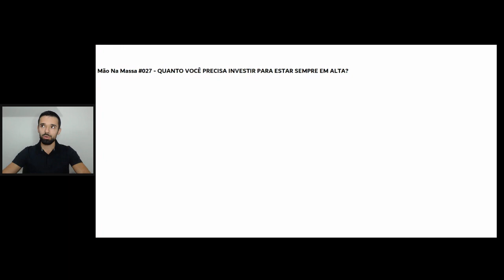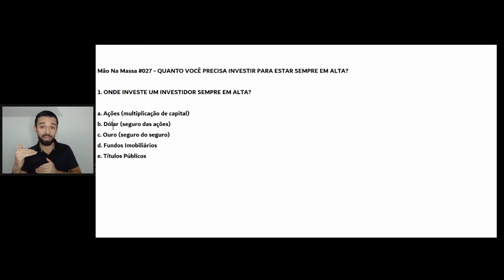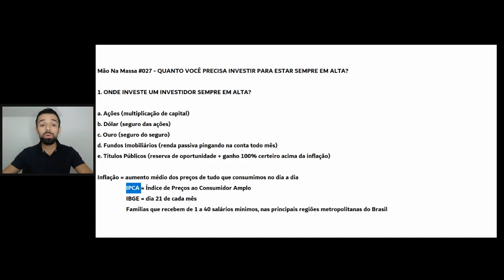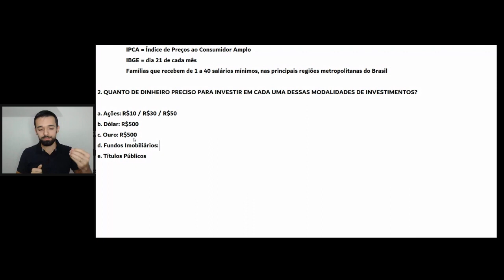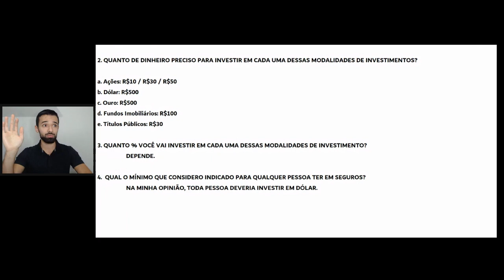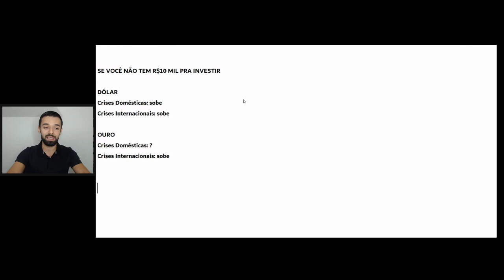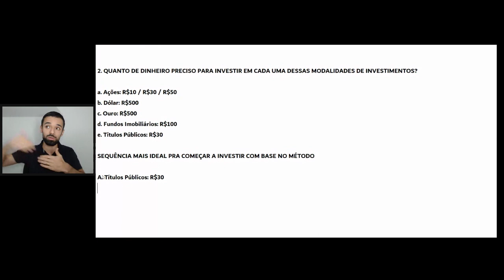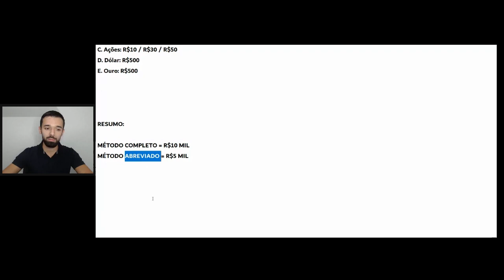QUANTO VOCÊ PRECISA INVESTIR PARA ESTAR SEMPRE EM ALTA? | MÃO NA MASSA #025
Para blindar seu patrimônio das quedas da Bolsa e ainda alavancar a sua rentabilidade, lucrando tanto nos momentos de alta quanto nos momentos de queda, você precisará seguir um método. Se fizer o que todo mundo está fazendo, terá os mesmos resultados de todo mundo. Só fazendo coisas diferentes poderá ter resultados diferentes.

E uma pergunta que recebo muito é: quanto preciso investir para estar Sempre em Alta. Então, fiz este vídeo mostrando quanto você precisa investir para conseguir implementar o Método do Investidor Sempre em Alta e, assim, conseguir blindar seu patrimônio das quedas e ainda lucrar, tanto nos períodos de alta quanto nos períodos de queda da Bolsa de Valores.